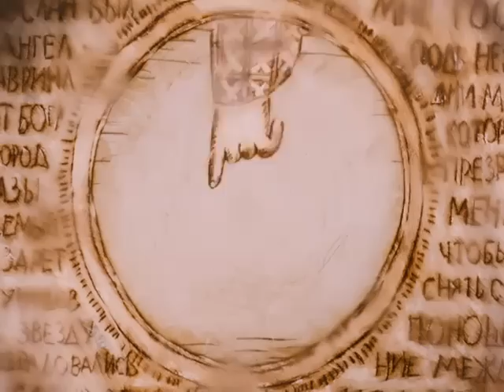Рождество - The Nativity (мультфильм Михаила Алдашина).flv